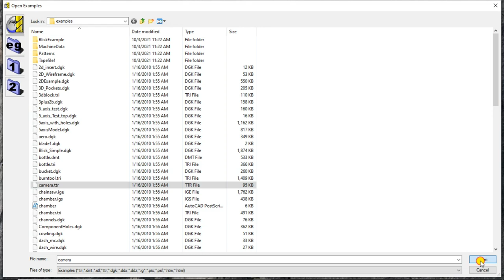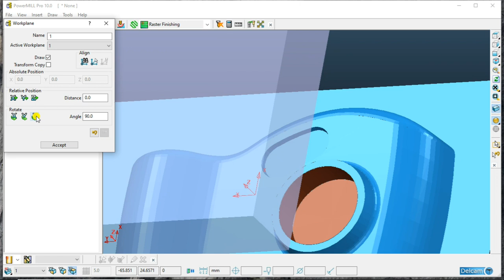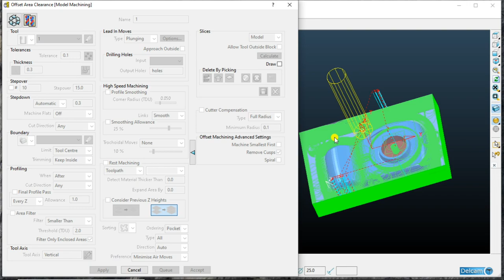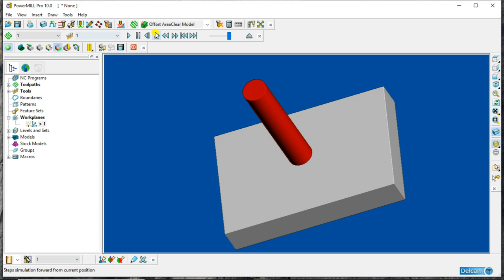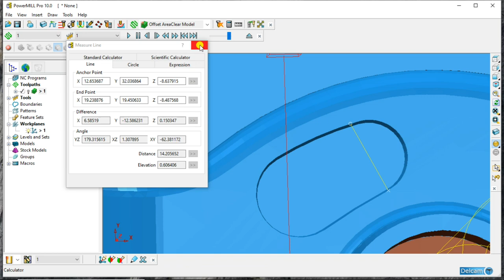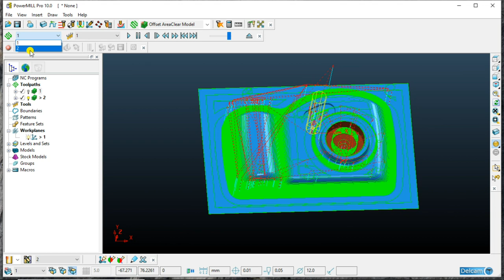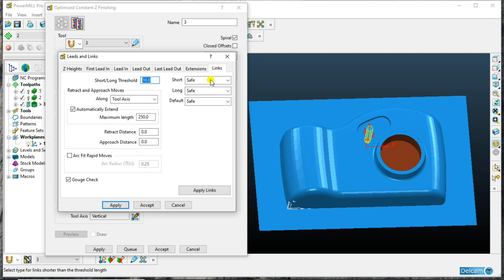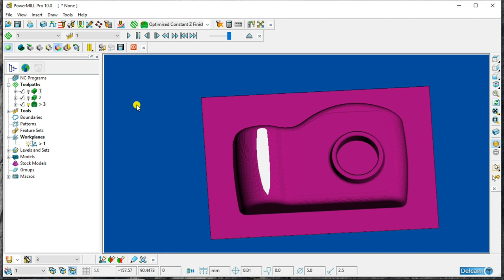Delcam Programming. VMC PROGRAMMING on Delcam. Powermill. Powermill Programming. Delcam.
Delcam Programming in Hindi. Delcam me VMC ka programe kaise banaye. Powermill 2020 Programming in Hindi. Delcam Programming kaise kare.